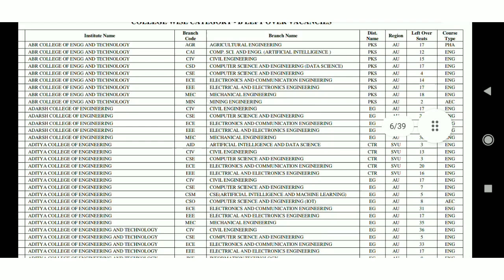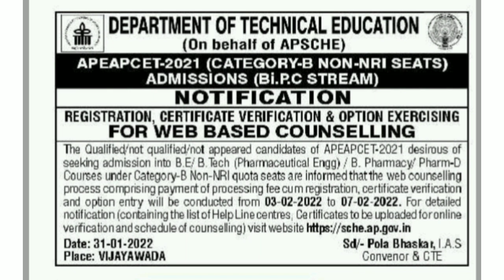AP EAMCET BiPC category b seats latest information AP EAMCET latest updates and news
Ap eamcet bipc counselling 2021-22 || Ap eamcet bipc counselling 2021-22 latest news

apeamcet2021
AP Eamcet ( Eapcet ) 2021 BiPC Counselling College Reporting,
AP Eamcet ( Eapcet ) 2021 BiPC Counselling College Reporting Last Date,
AP Eamcet ( Eapcet ) 2021 BiPC Counselling College Joining Required Documents,
AP Eamcet ( Eapcet ) 2021 BiPC Counselling College Joining Last Date,
AP Eamcet ( Eapcet ) 2021 BiPC Counselling College Joining,
AP Eamcet ( Eapcet ) 2021 BiPC Counselling College Joining Dates,
AP Eamcet ( Eapcet ) 2021 BiPC Counselling Self Reporting,
AP Eamcet ( Eapcet ) 2021 BiPC Counselling Self Reporting Last Dates,
AP Eamcet ( Eapcet ) 2021 BiPC Counselling 2nd Phase Counselling,
AP Eamcet ( Eapcet ) 2021 BiPC Counselling 2nd Phase Counselling Dates,
AP Eamcet ( Eapcet ) 2021 BiPC Counselling Second Phase Counselling,
AP Eamcet ( Eapcet ) 2021 BiPC Counselling 2nd Phase Counselling Notification,
AP Eamcet ( Eapcet ) 2021 BiPC Counselling 2nd Phase Counselling Update,
AP Eamcet ( Eapcet ) 2021 BiPC Counselling No Seat Allotted

ap eamcet counselling dates 2021 for bipc latest news,

ap eamcet  bipc counselling seat allotment,ap eapcet  bipc counselling no seat allotted,ap eamcet bipc